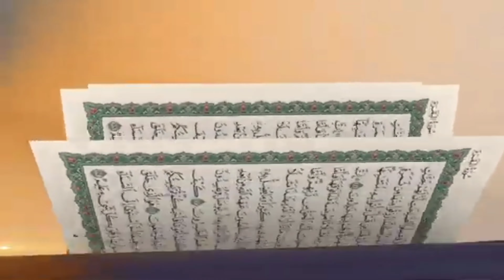quart finale groupe E